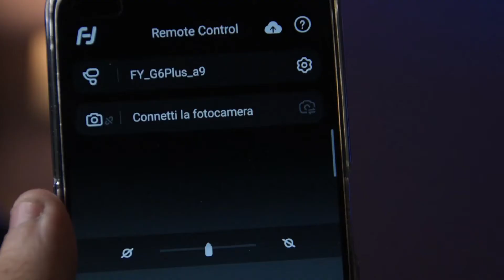FEIYUTECH G6 PLUS - Il Gimbal perfetto a meno di 200€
Link acquisto